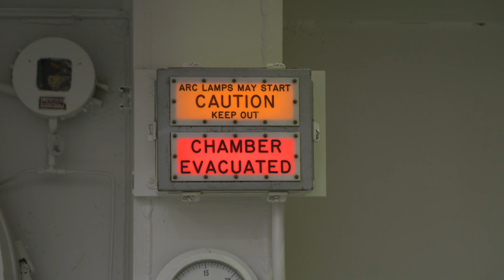Building the Mars 2020 Rover 'Perseverance'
Building the Mars 2020 rover at JPL. This video won third place honors in the Documentation category of NASA's Videographer of the Year 2019 awards for Samuel Molleur.

Credit: NASA JPL / Samuel Molleur